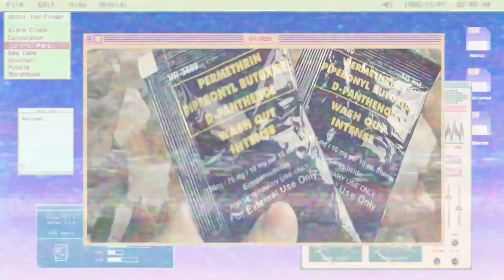WASH OUT INTENSE (tanggal garapata nga ba??) | Channel Enriquez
Hello everyone! Thankyou so much for watching this video. Hope you like it as much as I liked it editing and producing it for you!

If you're new here, hello! I am Channel Enriquez. 17 years of age. I love singing and acting. I started vlogging year 2019!

What content should I do next?